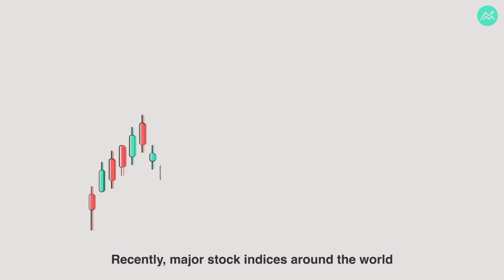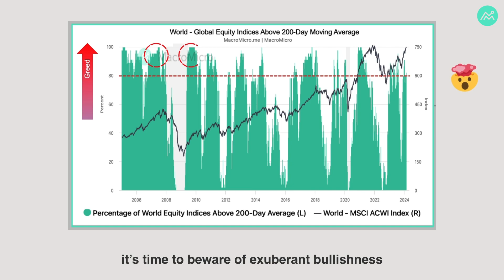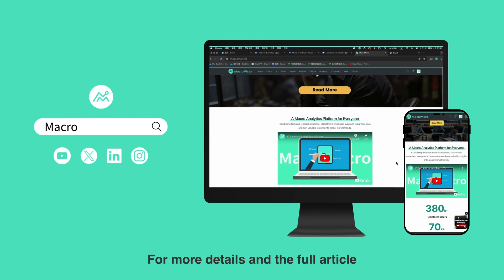Is the Market Overheated? One Indicator for Global Market Sentiment Check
📈🔥 How do we gauge investor sentiment on a global scale? The percentage of global equity indices performing above their 200-day moving average can offer clues. In this video, we explain how sentiment drives short-term fluctuations and how to use the featured indicator to monitor overheating or buying opportunities.